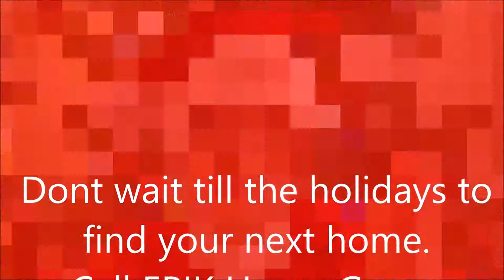Want a new Home for the Holidays?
Do you want a new HowardCounty/CatonsvilleHome to spend the holidays in? Call EPIK Home Group at 410-389-EPIK to start your search. to view the current inventory